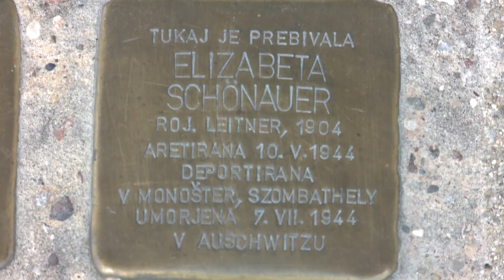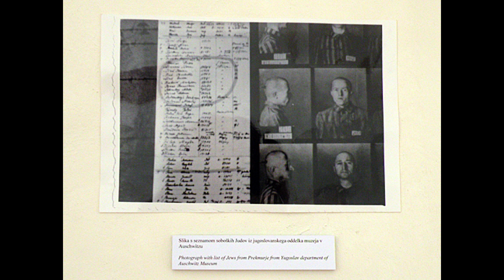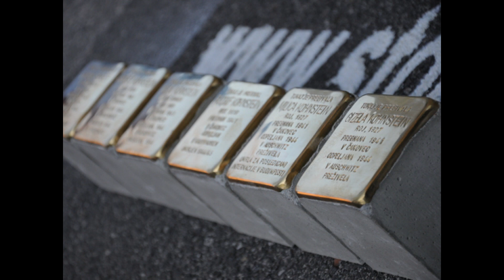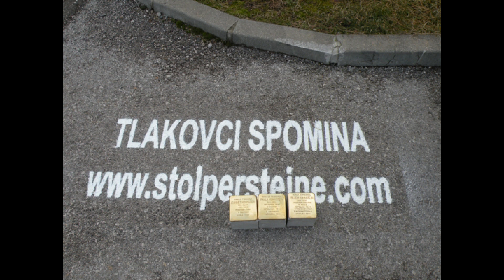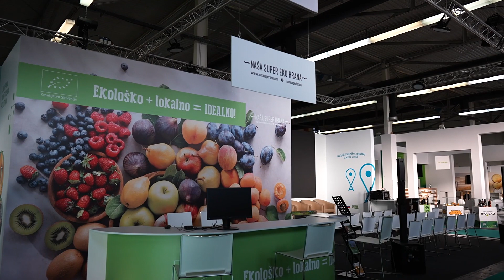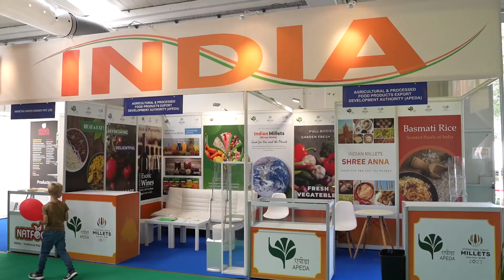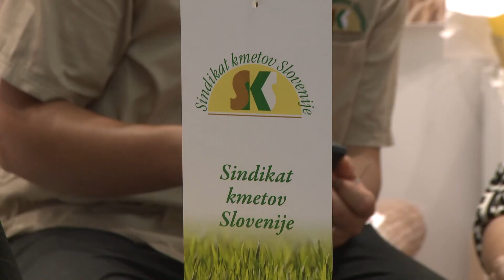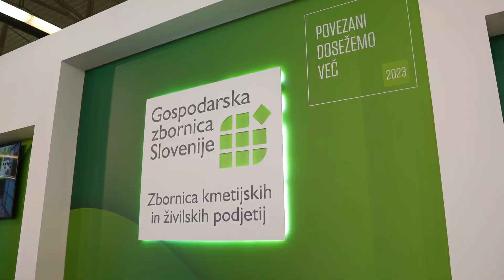Dogodki, 6. 9. 2023